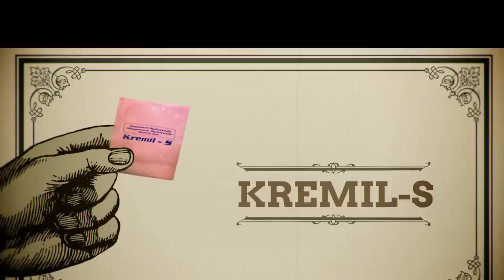I-click ang TunayNaSolusyon sa Hyperacidity in this Interactive Video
Alamin ang tunay na solusyon kapag sinisikmura ang tiyan. Guide the K-Sub of Asim Explorer Mr. K by clicking through the depths of the Asim Planet.